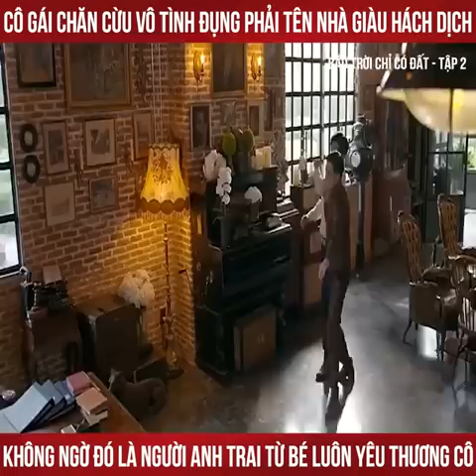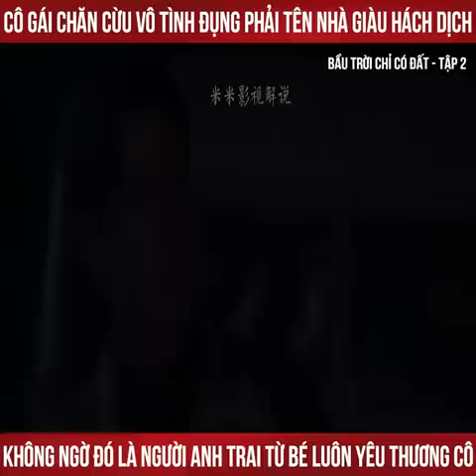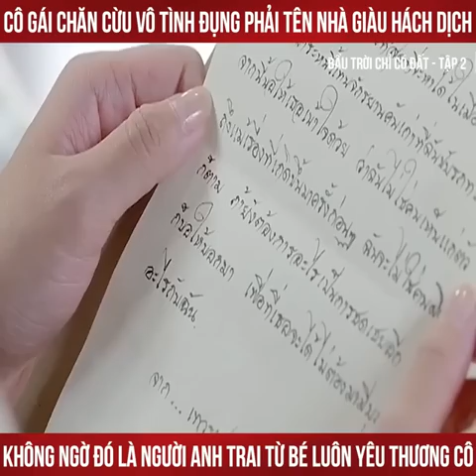Review phim bầu trời chỉ có đất tập 2